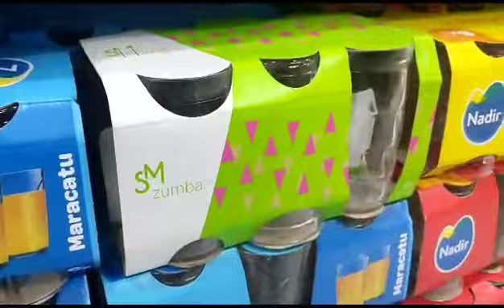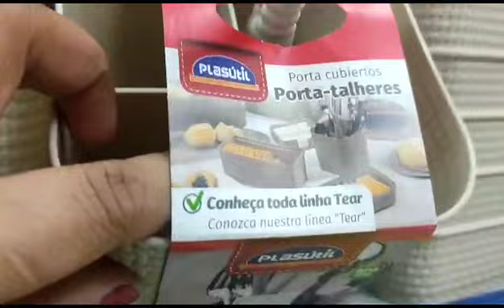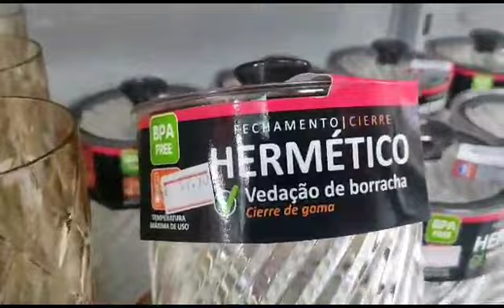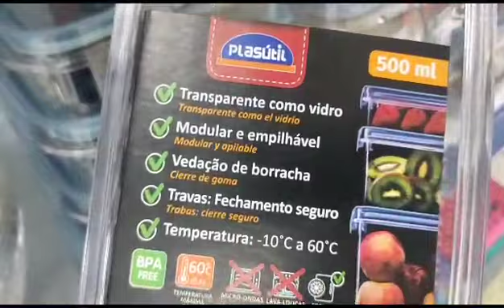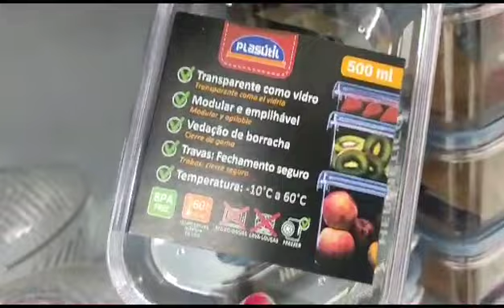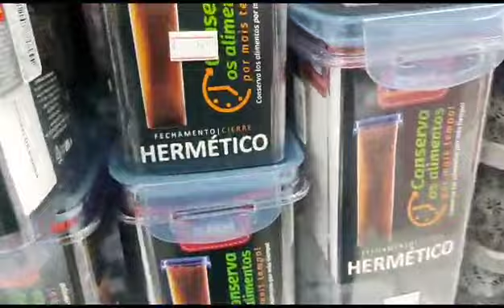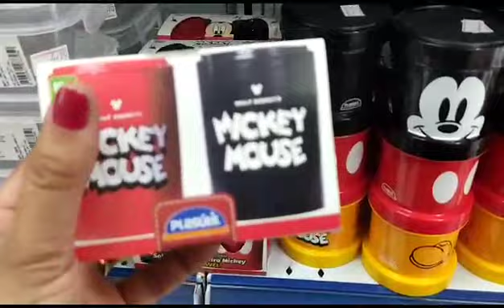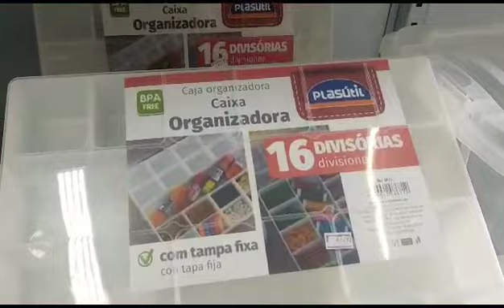UTENSÍLIOS PARA CASA COM ÓTIMOS PREÇOS VEM CONFERIR